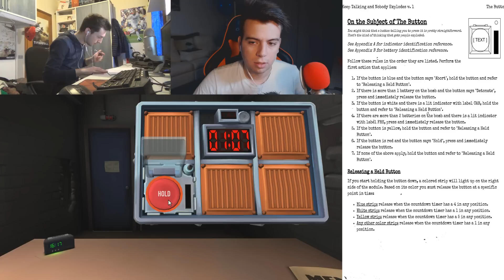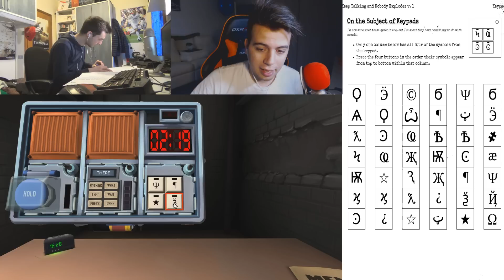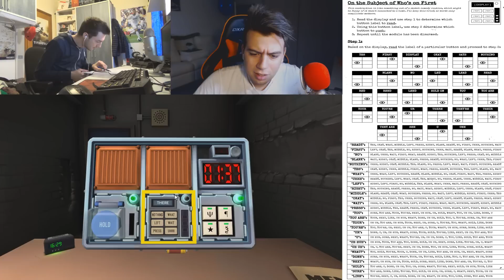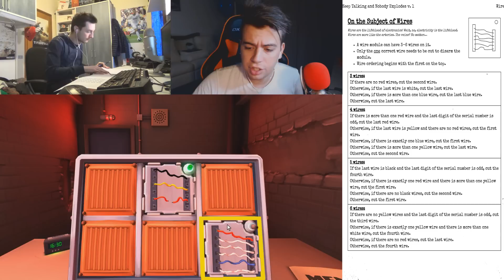"TAGLIARE UN CAVO ALL'ULTIMO SECONDO!" - Keep Talking and Nobody Explodes #2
25000 MI PIACE per questo nuovo videone? ♥
Più difficile, più divertente! ♥

Un gioco che mi ha preso tantissimo e che ho voluto portarvi sul canale, particolare ma molto figo e ricco di adrenalina! Li volete altri episodi con bombe sempre più difficili?? :D